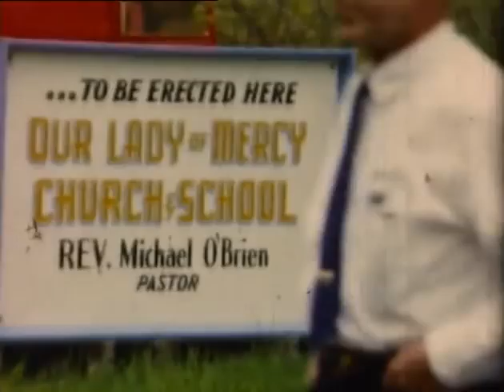Our Lady of Mercy.mp4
Kathy Muller (Batchelor) found the film in the OLM archives and had it transferred to video format.  It is 16 minutes long captures many main events